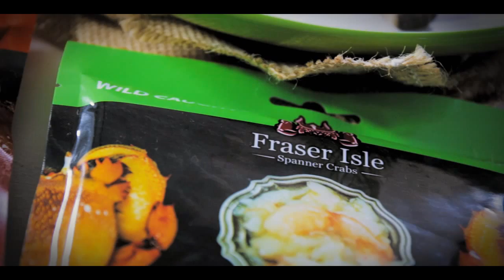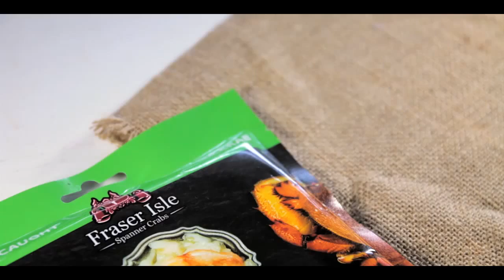Fraser Isle Spanner Crab Signature Dish with Pasta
Our go to dish featuring Fraser Isle raw spanner crab meat . This dish is beautiful in it's simplicity and lets the Fraser Isle Spanner crab really shine. Keep a pack of Fraser Isle Spanner Crab meat in your freezer and you will never be stumped for meal ideas. It's literally  gourmet fast food!